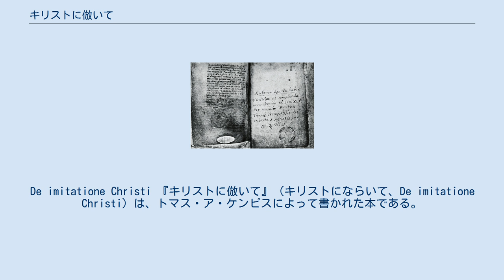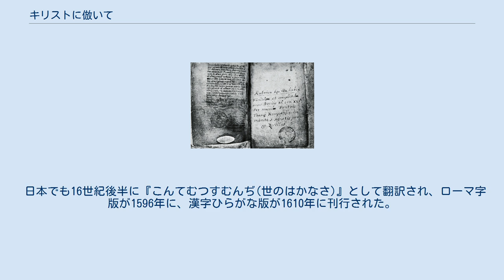キリストに倣いて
De imitatione Christi 『キリストに倣いて』（キリストにならいて、De imitatione Christi）は、トマス・ア・ケンピスによって書かれた本である。
「第二の福音書」「中世の最高の信心書」とも言われ、聖書に次いでカトリックのクリスチャンの霊的修練の書として識字階級に広く読まれ、親しまれている。
修道者が修道者のために書いた本であるが、一般の修得書でもある。
 ラテン語訳は匿名で1418年ごろに出された。
他の著者説もあったが、現代ではケンピスの著書とみなされている。
 「キリストに倣いて」は、14世紀から15世紀の神秘的ドイツ・オランダ学校の文書であり、宗教改革前のカトリック・キリスト教のもっとも偉大なディヴォーションの手引きの一つと認められている。
 イエズス会は公式に訓練で使用する。
ローマ教皇を中心とするカトリック教会だけでなく、多くのプロテスタントもこの本に高い評価を与えており、ムーディ出版が出している。
 日本でも16世紀後半に『こんてむつすむんぢ(世のはかなさ)』として翻訳され、ローマ字版が1596年に、漢字ひらがな版が1610年に刊行された。
 ジョン・ウェスレーとジョン・ニュートンは、回心に影響を与えた著書としてあげている。
ゴードン将軍はこの書を持って戦場に赴いた。